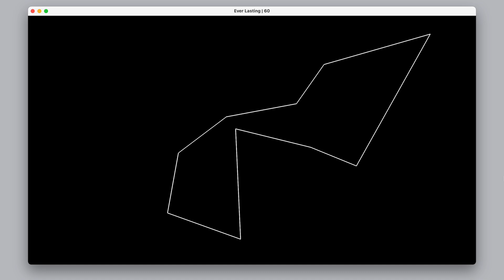Ever Lasting 02 ● ModulePoeticCode